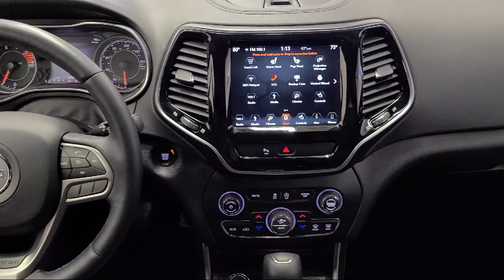2019 Jeep Cherokee High Altitude Akron Canton Cleveland Medina Kent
2019 Jeep Cherokee High Altitude Stock Number: M0025A Vin:1C4PJMDX2KD334049 Previous Rental.